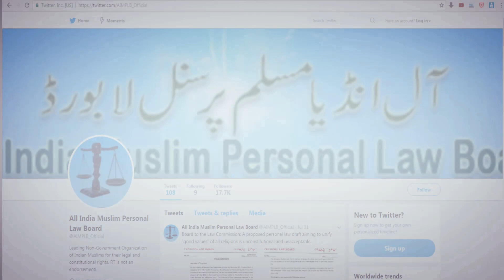मुसलमानो अल्लाह को तुम्हारे सजदों की ज़रूरत नहीं-Maulana Mohd.Wali Rahmani DB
मुसलमानो अल्लाह को तुम्हारे सजदों की ज़रूरत नहीं

Maulana Syed Mohd.Wali Rahmani DB
(Gen.Sec.All India Muslim Personal Law Board)